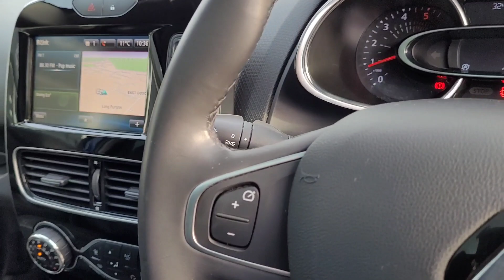Renault Clio Signature Nav 1.5dCi